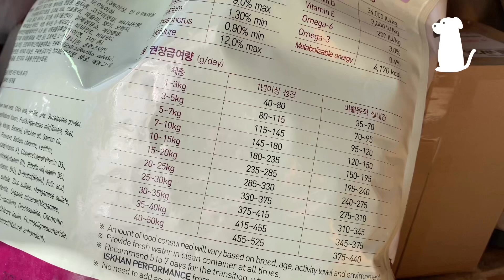하루에 얼마만큼 사료를 주어야 하지?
어설픈농부 멋진 세퍼트견 강아지를 처음 키우다 보니 모든것을 주변에서 배워야 합니다.
강아지에게 얼마만큼 하루 사료를 주어야 하는지 몰라 하는데 주변에서 사료포대에 써 있다고 하네요!
그래서 살펴보니 권장량이 있습니다. 하루 얼마만큼 먹여야 하는지 영상으로 확인하세요!